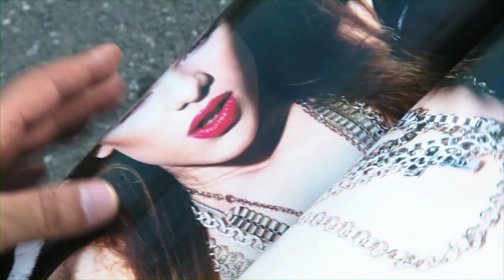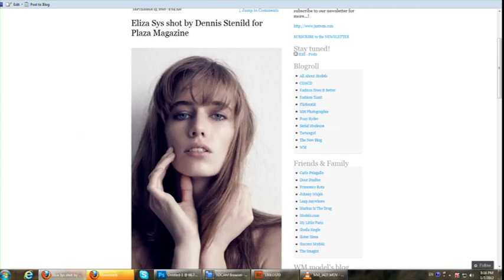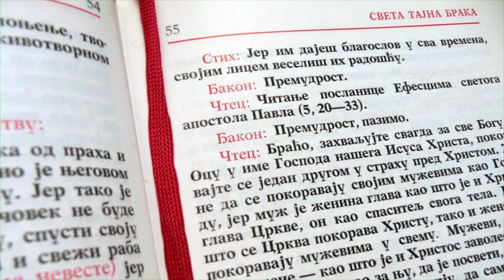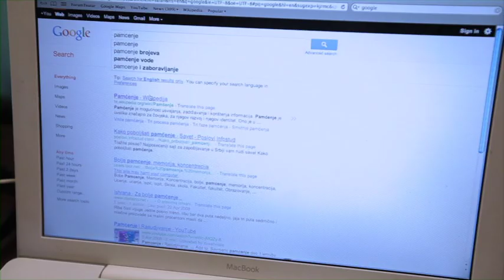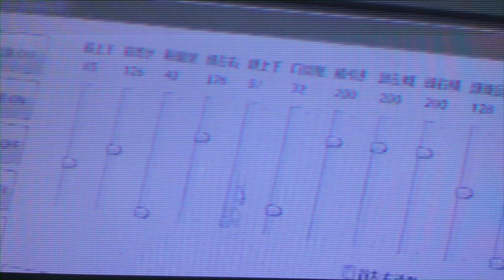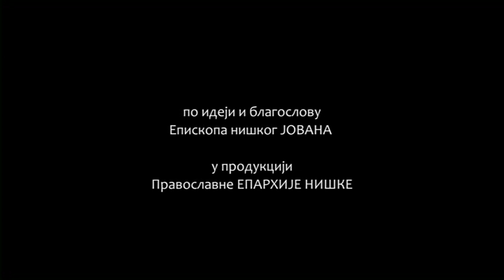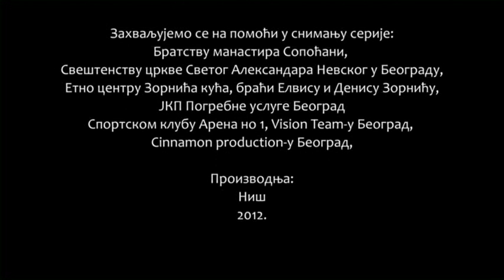KONSTANTINOVO NASLEĐE (Ostareli narcis - Problem tela) 2/2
Po ideji i blagoslovu Episkopa niškog Jovana Purića

Scenario i režija: đakon Nenad Ilić
Izvršni producent: Nevena Popović
Direktori fotografije: Dragan Rakićević, Cile Đorđe Družetić
Montaža: Vladimir Petrović
Kompozitor: Aleksandar Kostić
Narator: Bojan Žirović
Glumci: Goran Sultanović, Vladislav Mihailović
Montaža i miks zvuka: Slobodan Mihajlović, Aleksandar Ranđelović
Authoring by DELTA VIDEO Authoring Studio
Izdavač: Pravoslavna Eparhija niška
2012.

Pre sedamnaest vekova hrišćanstvo je u ličnosti velikog cara Konstantina ušlo u čvrst zagrljaj sa svetom. U zagrljaju kojim je Crkva povela svet ka večnosti Carstva Božijeg, nastala je pravoslavna kultura.
Pravoslavlje nam govori: čovek je prizvan da bude saradnik u izgradnji doma Božijeg na zemlji. Tom zadatku služi čitava ljudska kultura, nauka, umetnost i društvena delatnost ...
Ono što nazivamo pravoslavnom kulturom može se pratiti kroz istorijske forme i tradicije, ali pre svega to je kultura koja ima Hrista kao vrhovnu i određujuću vrednost.
U ovoj seriji bavimo se nedovoljno poznatim mogućnostima koje Pravoslavlje nudi savremenoj kulturi.

PRAVOSLAVNA EPARHIJA NIŠKA